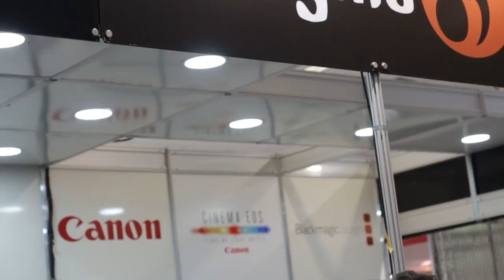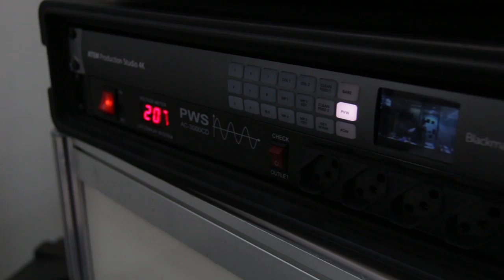Seegma na Fotografar 2017!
Obrigado a todos que passaram no nosso stand na